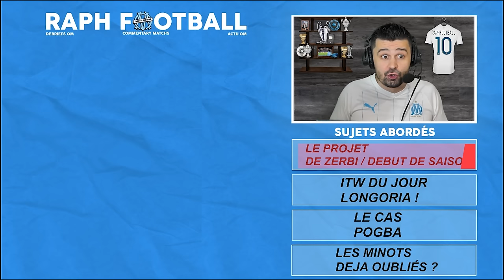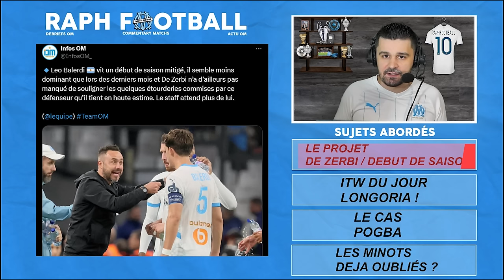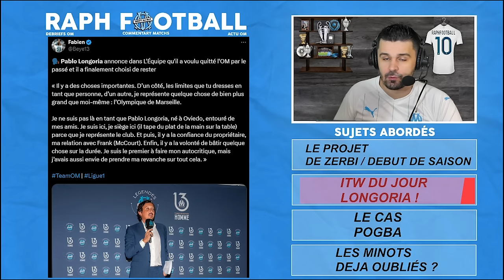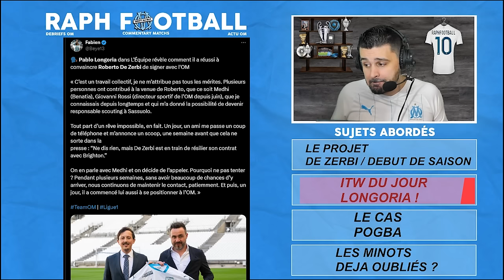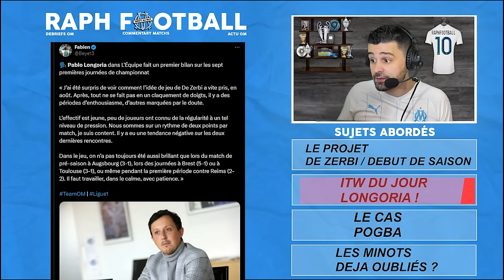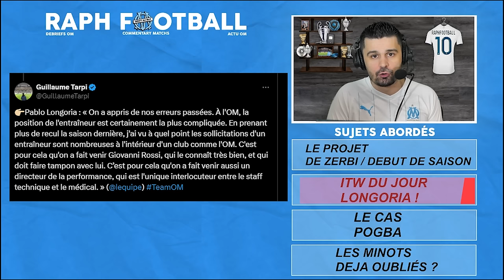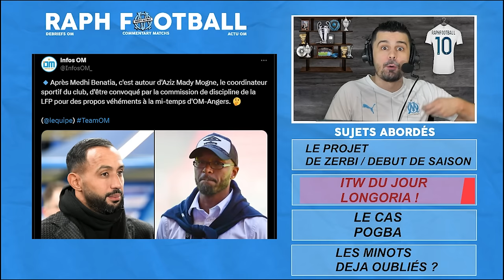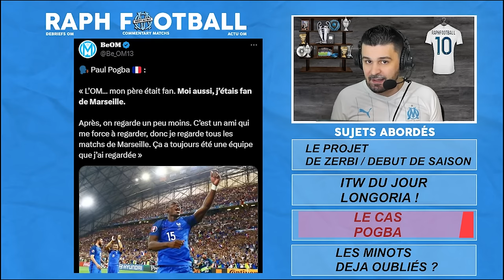🔥MISE AU POINT de Longoria! Pogba à l'OM? De ZERBI son PROJET | TOPS,FLOPS Recrues! Les Minots ALLO?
Interview de pablo longoria à l'equipe ce jeudi 9 octobre 2024, le projet de jeu de zerbi patience ? paul pogba à l'olympique de marseille faisable ? bilan pendant la treve internationale, tops flops recrues : brassier, wahi, maupay, carboni, hojbjerg, rowe, greenwood, rulli

00:00 Intro
00:38 Plan de jeu De Zerbi Patience ?!
10:09 Bilan JOUEURS
16:38 ITW Longoria
23:12 L'arbitrage
25:12 Pogba à l'OM ?!
28:06 Nakamura à l'OM ?!
28:51 Les Minots oubliés ?!
32:20 Fin